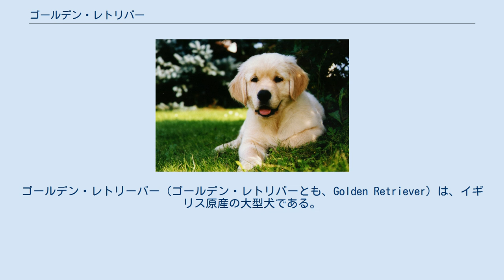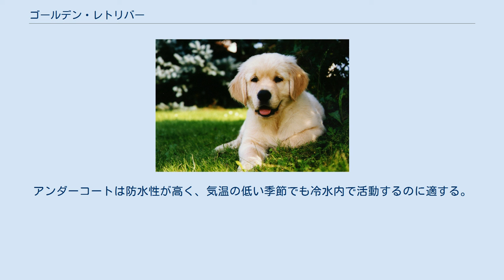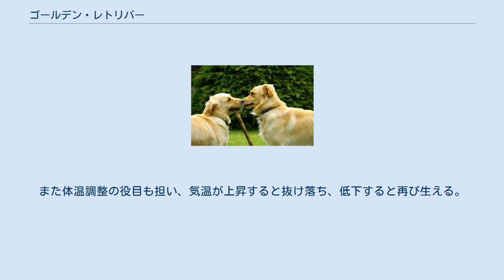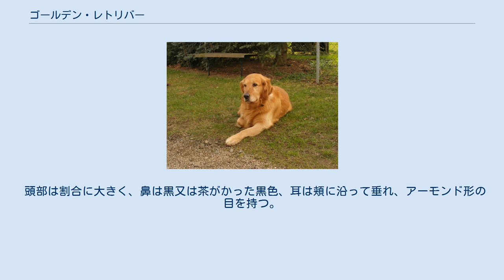ゴールデン・レトリバー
ゴールデン・レトリーバー（ゴールデン・レトリバーとも、Golden Retriever）は、イギリス原産の大型犬である。
賢さ及び忠誠心を兼ね備え、穏和な性格の犬種であるためペットとして広く愛好されている。
また、活発な性格で探究心がある。
元来、水鳥猟でハンターが撃ち落とした獲物を陸地に持ち返る（＝retrieve）役割を担う犬であり、合図に忠実に従い、俊敏に行動し、水草の生い茂る湖の中を遠くまで泳いで鳥を持ち返る猟犬として、何時間も猟場で活動することが可能な猟犬である。
 19世紀中頃、スコットランドのダッドリー・マーシュバンクス伯爵（後のツウィードマウス卿）が交配により作出したのが起源である。
1865年、ダッドリー・マーシュバンクス伯爵は小型のニューファンドランド犬と掛け合わせた黒のウェイビーコーテッド・レトリーバーから生まれた、1頭のウェーブ掛かった黄色の被毛に覆われた「ヌー」を購入した。
ダッドリー・マーシュバンクス伯爵は「ヌー」及びツウィード・ウォーター・スパニエルの「ベル」を掛け合わせ、4頭の牝が生まれた。
その内の1頭「カウスリップ」を基に、ダッドリー・マーシュバンクス伯爵は20年以上ブリーディングした。
ウェイビーコーテッド・レトリーバー、アイリッシュ・セッター、後のブラッドハウンドとの交雑を何回か行い、新しい犬種としてゴールデン・レトリーバーを確立した。
 1903年、英国ケネルクラブはゴールデンレトリーバーを「フラットコート－ゴールデン」として初めて登録した。
1911年にはフラットコーテッド・レトリーバーとは別の単独の犬種として認められ、「ゴールデン又はイエロー・レトリーバー」と呼ばれ、数年後には「イエロー」という語は削除された。
 1938年、ゴールデン・レトリーバー・クラブ・オブ・アメリカ（GRCA）が設立された。
当該クラブは現在5000人の会員を擁し、アメリカンケネルクラブ（AKC）傘下の最大犬種クラブの1つとなっている。
 個体によって、明るいクリーム色から暗い赤金色まで多彩な毛色を持つ。
飾り毛は他の部分より明るい色で長く、ボディ前部、胸腹部、四肢後部及び尾下部を覆う。
 ダブルコートといい、羽毛のように柔らかく短いアンダーコート（下毛）及び弾力性のある長いトップコート（上毛）の二種類の毛がある。
アンダーコートは防水性が高く、気温の低い季節でも冷水内で活動するのに適する。
また体温調整の役目も担い、気温が上昇すると抜け落ち、低下すると再び生える。
 均整の取れた体付きであり、オスは体高58〜61cm、体重29〜34kg、メスは体高54〜57cm、体重24〜29kgで、理想的な体長と体高の比率は11：10である。
 頭部は割合に大きく、鼻は黒又は茶がかった黒色、耳は頬に沿って垂れ、アーモンド形の目を持つ。
^ “10カ月の女児、飼い犬にかまれ死亡　東京・八王子”. 朝日新聞. (2017年3月10日). 2017年3月10日閲覧。